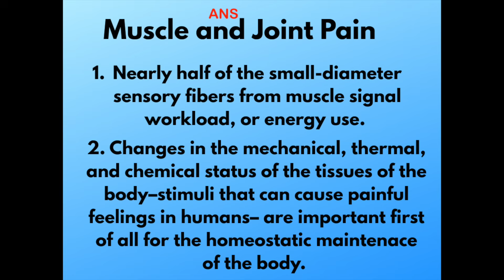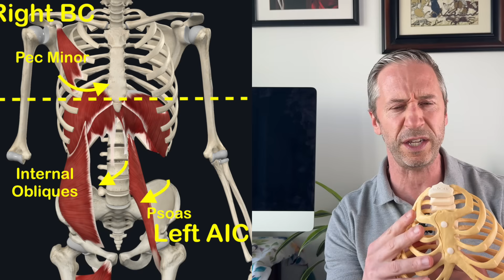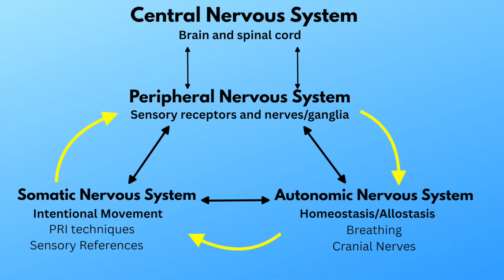#1 Thing You Have To Know About Pain and Postural Restoration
Physical pain has it's origins in the brain regions that regulate homeostasis and receive interoceptive sensory input from the autonomic nervous system. Thus, Postural Restoration Institute exercises that promote autonomic nervous system regulation, and homeostatic balance, are of vital importance if you want to resolve chronic pain.